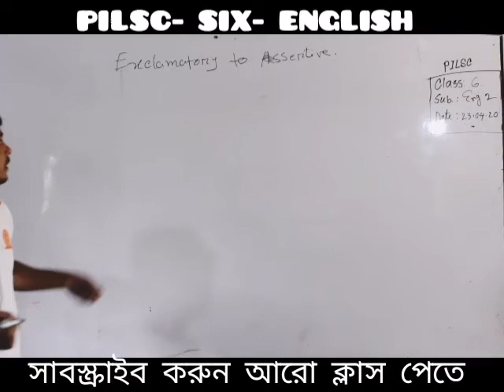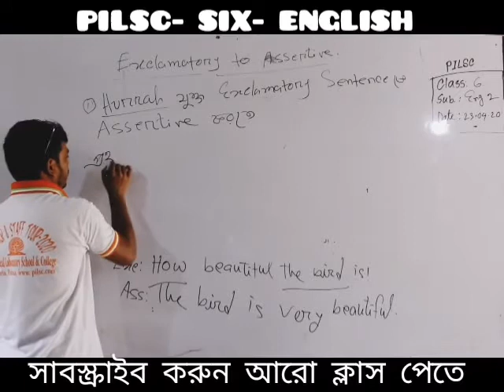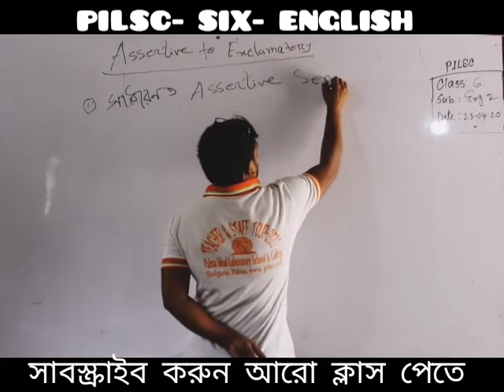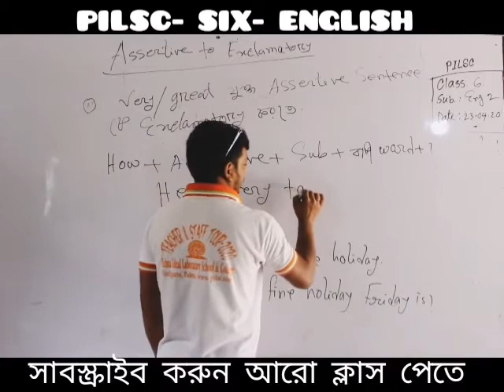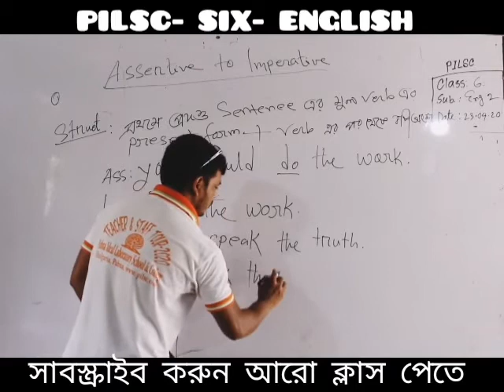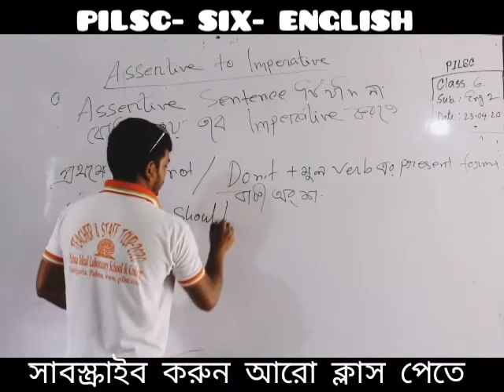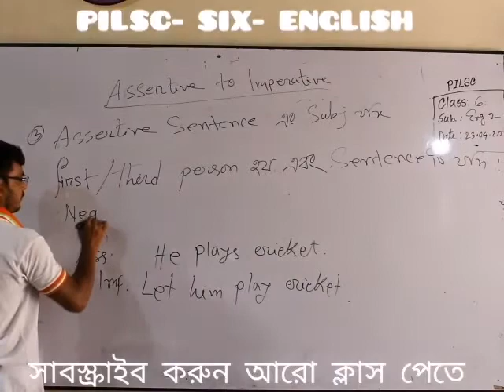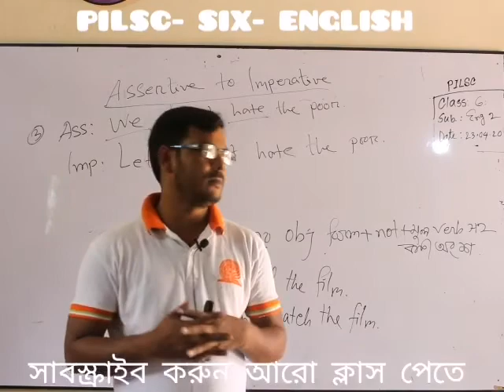PILSC_SIX_ENGLISH _ DAY_3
Saidul sir